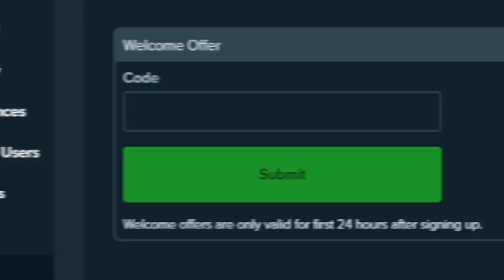The $15,000 Madame Destiny Megaways BUY!